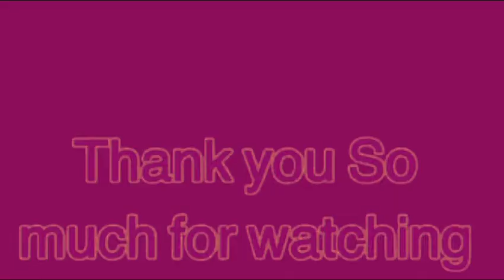Charlotte and Mert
Professor Presley Science and Entertainment YouTube channel is your ultimate source for all things science and entertainment. With a unique blend of informative and entertaining content, we offer an unparalleled viewing experience.

Our team of experts brings you the latest news on groundbreaking scientific discoveries and technological advances. From dissecting the mysteries of the universe to exploring the intricacies of the human brain, we cover it all.

But that's not all! We also offer a range of entertaining
Originak content, including Cosplay, stories, nerd stuff, dick and fart jokes, reviews of the latest movies and television shows, celebrity interviews, and behind-the-scenes footage from popular events.

Are you ready to join us on this adventure of learning and adventure?
Fkn let’s go then!